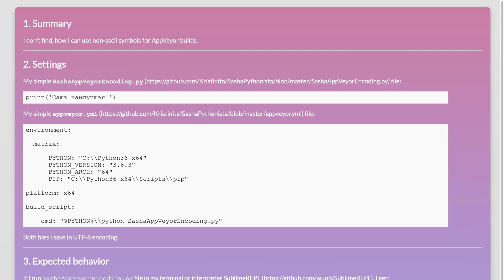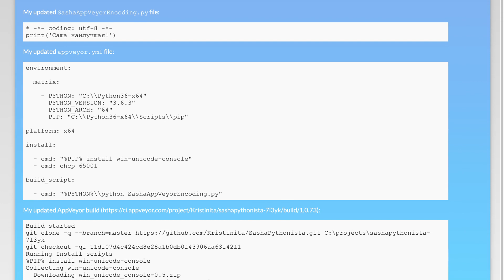UTF-8 in AppVeyor, Python 3.6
python: UTF-8 in AppVeyor, Python 3.6

Related to: python, python-3.x, unicode, python-3.6